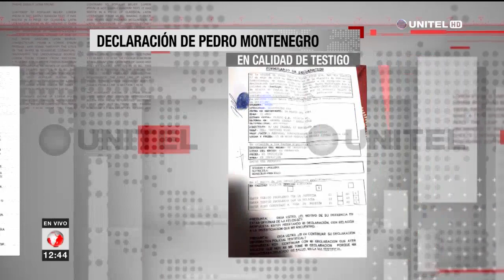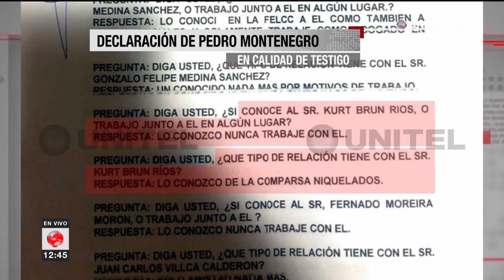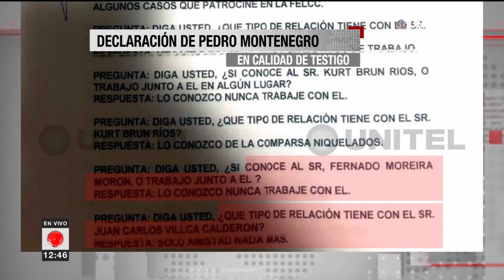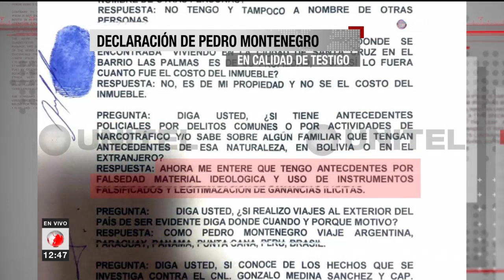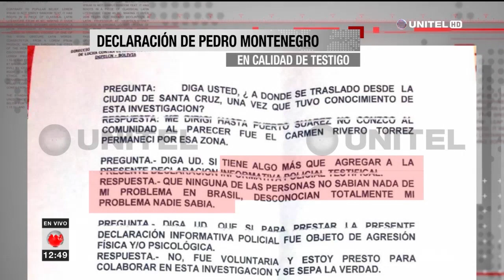Estas son las declaraciones de Montenegro en la investigación de Medina